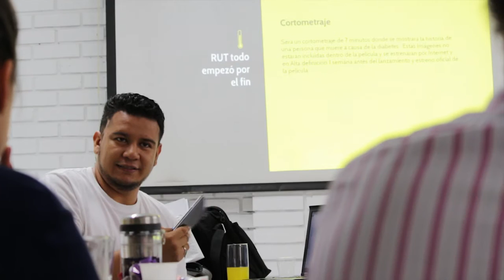RUT LA PELICULA "Reunión de Inicio"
Rut es una Película Documental presentada en  formato Web-Doc que utiliza  el universo de las narrativas Transmedia. Es  La Primera  Película Colombiana  Open Source.

RUT La pelicula caminará de la mano de personas diabeticas que día a día luchan con la enfermedad. Algunos asimilando y aprendiendo a vivir junto a un glucometro, mientras otros ya conocen la receta de sus antojos y la insulina.

Un   Film emocional, intimista y social  que  recurre a las imágenes, a la creación de atmósferas y a lo sugerido, más que a un acostumbrado relato construido sólo a partir de acciones y diálogos.

Dirigido por

VALERIA BERNAL :

Profesional en cine y comunicación digital de la Universidad Autónoma de Occidente.  Se ha desempañado en los departamentos de dirección, producción y edición en cortometrajes, documentales, sketch, video clips y spot publicitarios. Como practica de la universidad trabajo en producción de campo del cortometraje RETRATO proyectado en el Festival Internacional de Cine de Cali. Actualmente directora de LIGHT IN SECONDS, una empresa de producción audiovisual con creatividad y pasion de ver a través del lente.

Idea Original de  J. Mauricio P Mora:

Comunicador Social y Periodista con énfasis en dirección y  realización de nuevos medios audiovisuales. Ha participado en 4 Producciones cinematográficas nacionales, 5 documentales y 12 producciones para Tv nacional además de cientos de piezas audiovisuales y spots publicitarios para prestigiosas marcas y empresas del país.   Entre sus logros más importantes está el de haber sido ganador 2 veces del plan de estímulos del ministerio de Cultura y haber sido ganador del Premio de la Semana de Periodismo de Petrobras en la categoría de nuevos medios alternativos. Actualmente es Director creativo en PROFETALOCO FILMS.